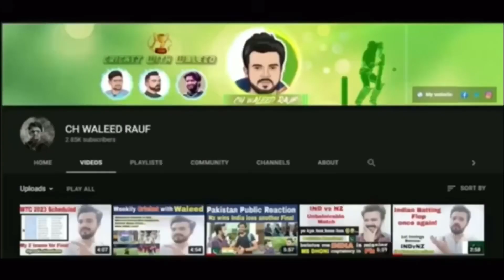Describe Suryakumar Yadav in 1 Word ? || Pakistani Reaction on India beat Hongkong || IND vs PAK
Pakistan public reaction on
India vs Hong Kong match
And
You’ll see my question on Suryakumar Yadav
Describe him in 1 word?
And what will happen if India vs Pakistan happens again on Sunday?